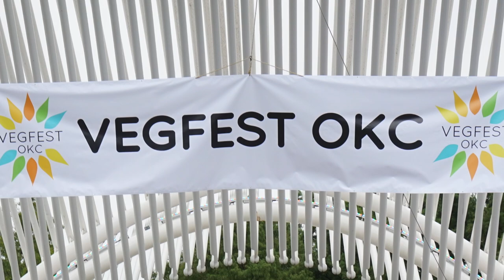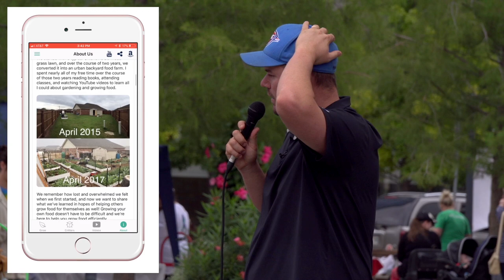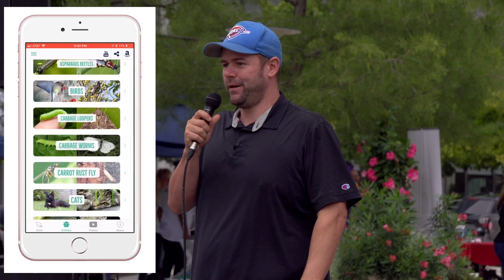What We're Planting in Our Urban Oklahoma Backyard in September, 2018 (@ Vegfest 2018)